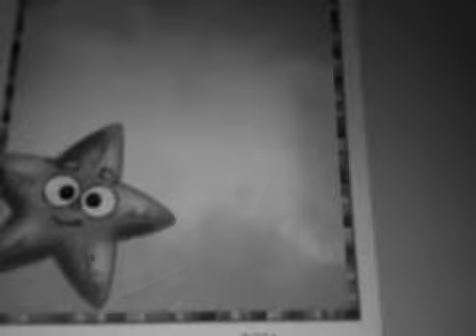Copy of Study's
Wuwu